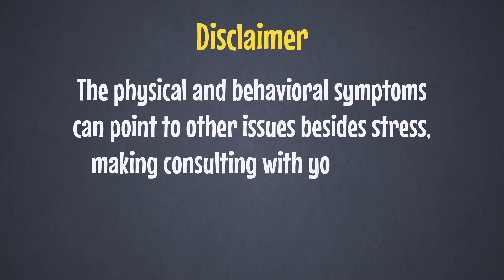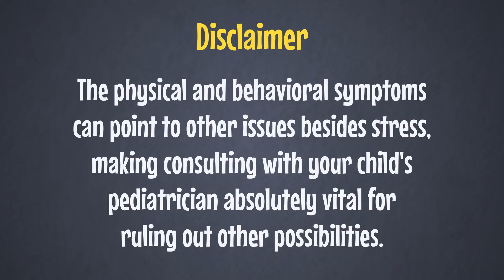Symptoms of Stress in Children | Stress Management for Kids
What are some symptoms of stress in children?  How can parents and caregivers spot signs of stress in children? This video is Part-2 in the Stress Management for Kids Series.

𝐈𝐝𝐞𝐧𝐭𝐢𝐟𝐲𝐢𝐧𝐠 𝐂𝐡𝐢𝐥𝐝𝐡𝐨𝐨𝐝 𝐒𝐭𝐫𝐞𝐬𝐬

Parents play a vital role when it comes to looking after their children's emotional health, including keeping stress and anxiety to a healthy minimum. But to help a child who is overcome by worries, parents must first be able to recognize the different symptoms of stress in children.

Every child is different, but there are common symptoms and behaviors that parents can use as a litmus test when determining if their own child is struggling with anxiety.

In this video, I present some of the common physical and behavioral/emotional symptoms of stress.

00:00 - Introduction
01:08 - Physical Symptoms of Stress
02:10 - Behavioral Symptoms of Stress
03:22 - Conclusion